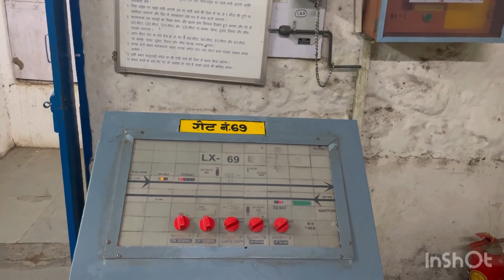Fast train India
train CST

Fast train India |byAklakh ansari vlogs#aklakhansarivlogs
Aklakh Ansari vlogs

train video
indian train video dikhaye